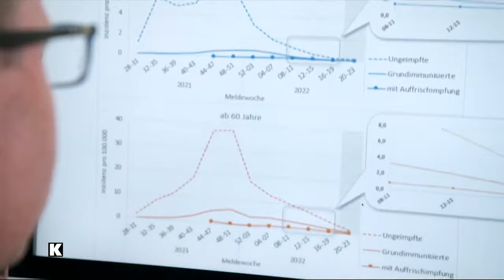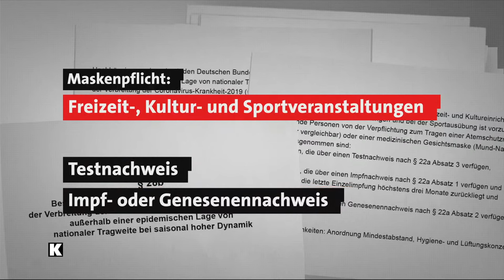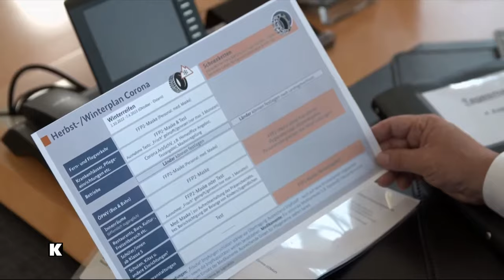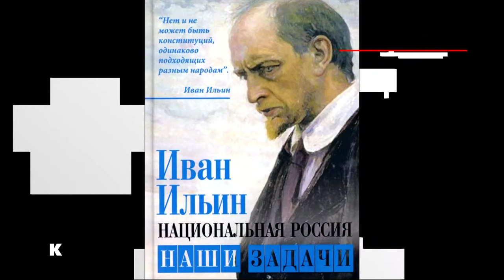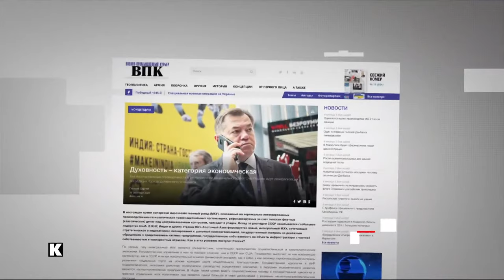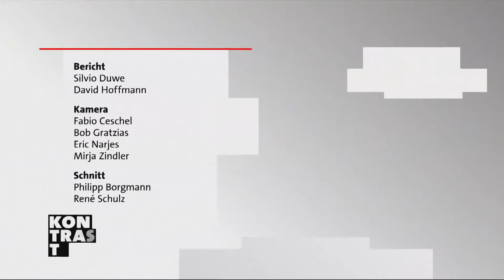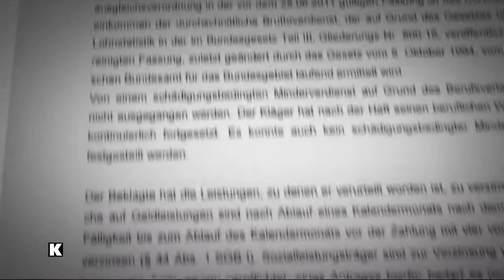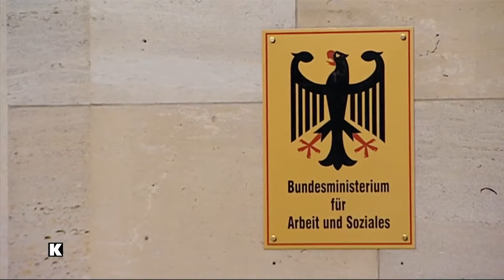Wie faschistisch ist Putins Russland? | Kontraste Politikmagazin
Alle Themen:

01:43-11:10 Wie gut ist Deutschland auf den Corona-Herbst vorbereitet?
Immer mehr Corona-Patienten, die Krankenhäuser sind wieder einmal überlastet und das Personal wird knapp. Hinzu kommt: Experten befürchten, dass bald eine neue Coronavirus-Variante grassieren könnte, die ansteckender und womöglich gefährlicher ist. Nun hat die Bundesregierung ein neues Infektionsschutzgesetz vorgelegt, das das Land auf den Corona-Herbst und Winter vorbereiten soll. Es ist ein Kompromiss zwischen „Team Vorsicht“ und „Team Freiheit“. Reichen diese Maßnahmen aus? Oder schlittern wir wieder einmal ungebremst ins Ungewisse?

11:10-20:45 Putins Diktatur: Das imperialistische Weltbild des Kremls
Unter Putins Regime führt Russland seit Monaten einen erbarmungslosen Krieg gegen die Ukraine und sendet dabei regelmäßig Allmachtsphantasien und Drohgebärden gen Westen. Doch welche Ideologie steckt hinter Putins Herrschaft und seinem Angriffskrieg? Kann man gar von einem russischen Faschismus sprechen, wie es etwa die Historikerin Anne Applebaum macht? Jedenfalls beruft sich Putin selbst bei seinem Handeln auf den faschistischen Denker und Philosophen Iwan Iljin. Und das russische Staatsfernsehen verbreitet offen Vernichtungsphantasien, nicht nur gegen die Ukraine, sondern den Westen und dessen liberale Werte. Zudem verbreiten prominente Politiker wüste Verschwörungserzählungen, wonach das russische Imperium einst große Teile der Welt beherrschte, der Westen diese glorreiche Vergangenheit aber aus den Geschichtsbüchern gestrichen habe. Das Ziel: ein eurasischer Großraum unter russischer Führung?

20:45-29:13 Prügel und Willkür – Opfer des SED-Regimes werden im Stich gelassen
Ralf Weber leidet bis heute unter den körperlichen und psychischen Folgen der DDR-Willkür: Er durchlief neun Kinder- und Spezialkinderheime, wo er gequält und vernachlässigt wurde. Als Jugendlicher musste er in einem der berüchtigten Jugendwerkhöfe schuften, wo Heranwachsende zu sogenannten „sozialistischen Persönlichkeiten“ umerzogen werden sollten. Trotz allem verweigern ihm die Behörden bis heute eine angemessene Entschädigung. Auch über 30 Jahre nach dem Ende der DDR kämpft er um die Anerkennung seiner gesundheitlichen Schäden und einen Rentenausgleich für die Zwangsarbeit. Wie er müssen sich tausende Opfer mit den Behörden regelrechte Abwehrschlachten liefern. Seit Jahren verspricht die Politik Besserung, doch auch die neue Bundesregierung sieht nach Kontraste-Recherchen keinen Handlungsbedarf.

KONTRASTE – das kritische Magazin aus Berlin. KONTRASTE bringt Gegensätze auf den Punkt.

Moderation: Eva-Maria Lemke